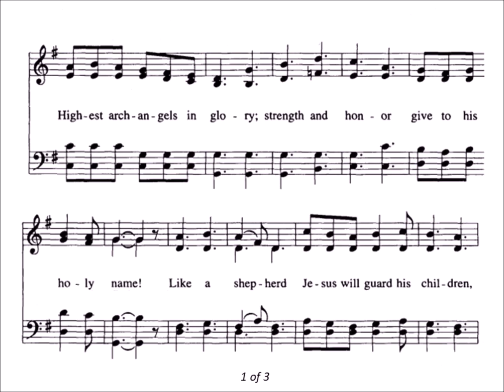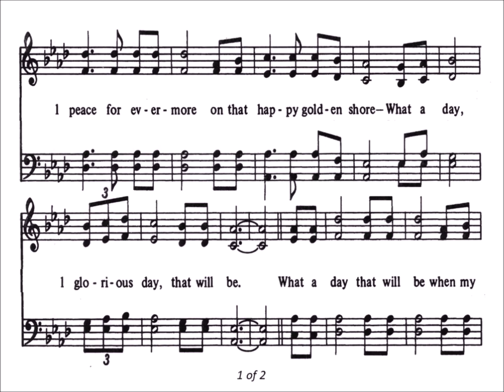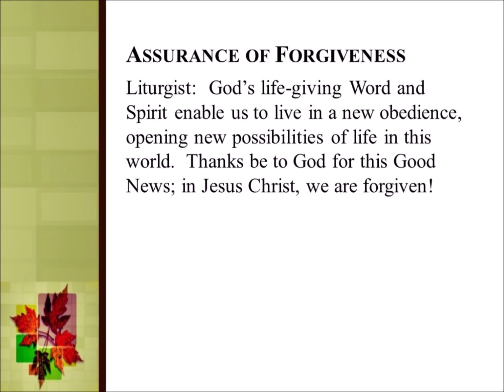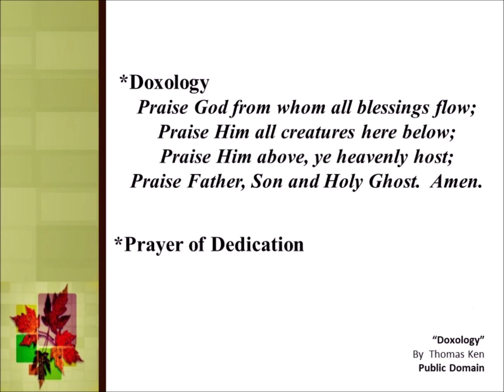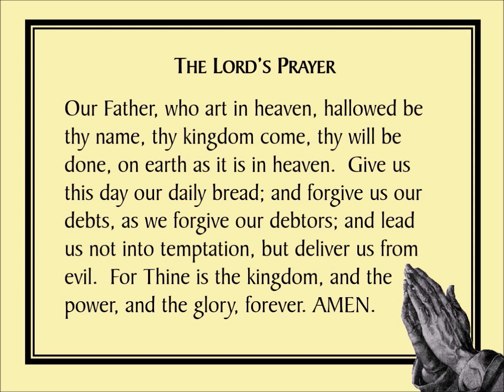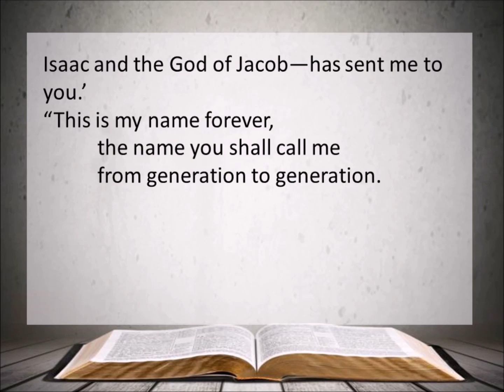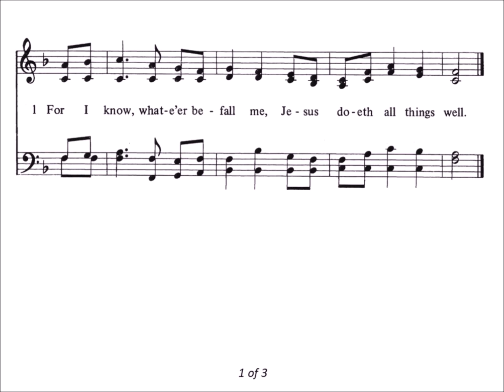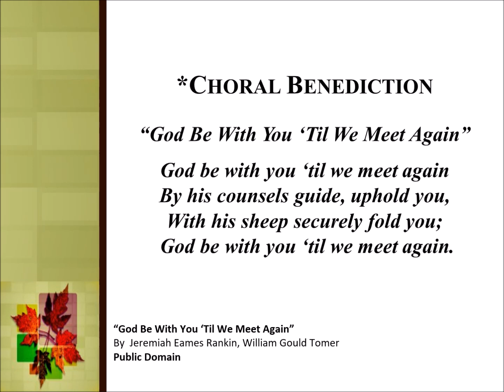Friendship Presbyterian Church -- Worship Service -- October 29, 2023